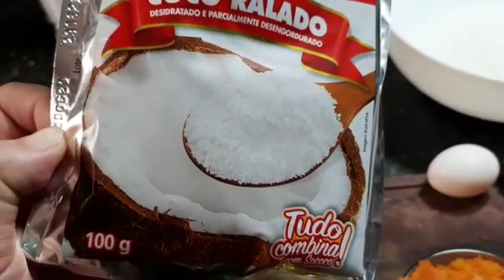Bolo de Abóbora com Côco